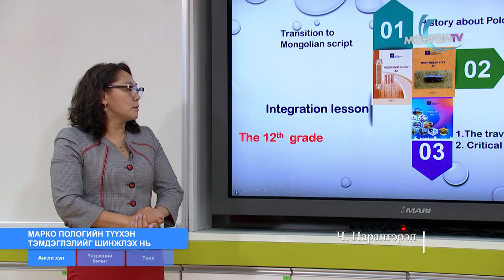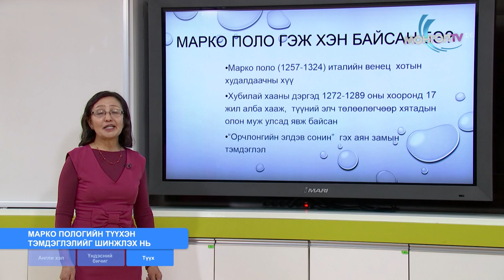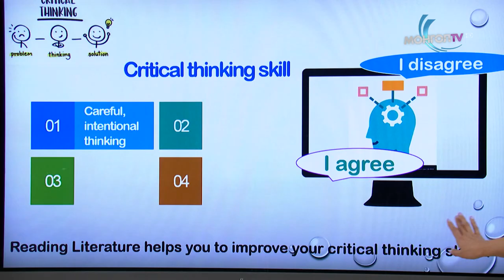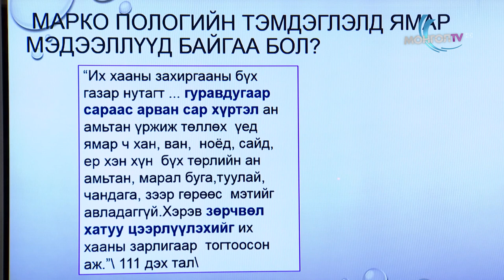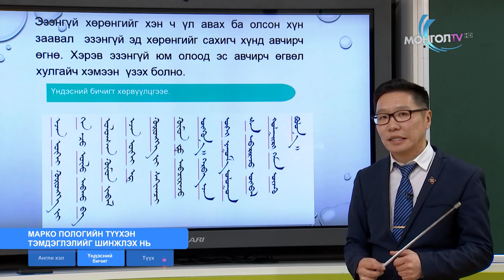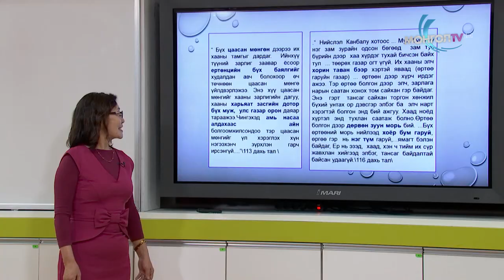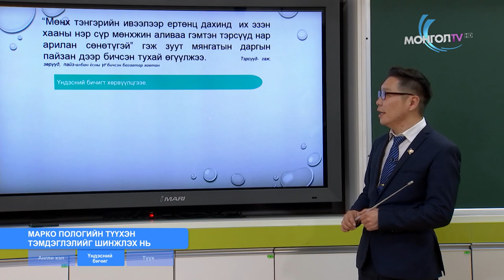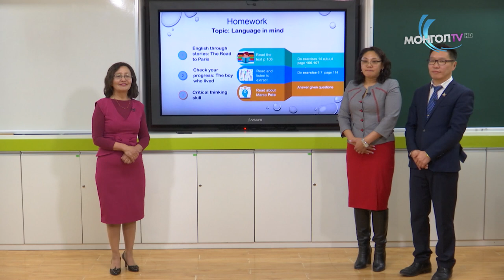Өдөр 13: 12-р анги Марко Пологийн түүхэн тэмдэглэлийг шинжлэх нь